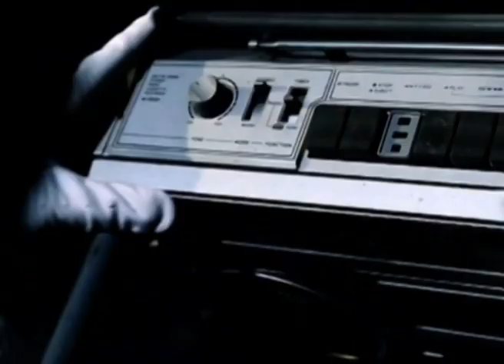Teaser Party - Classic spcl guest Sedat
Party Classic - 20 gennaio @ Pop Corn CLub - Marghera
spcl guest Sedat (the Turkish Avenger)
Classic Showcase
Benedetto Ruggero
dj mute
2r1 visual-set
teaser party by 2r1
canzone di SebastiAn - Embody (Kavinsky remix)
immagini prese da vari spot